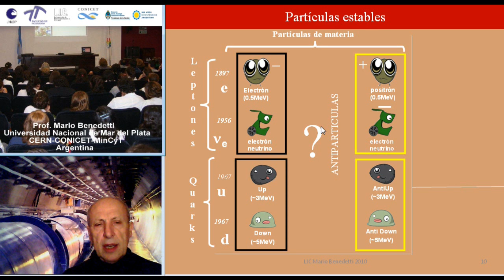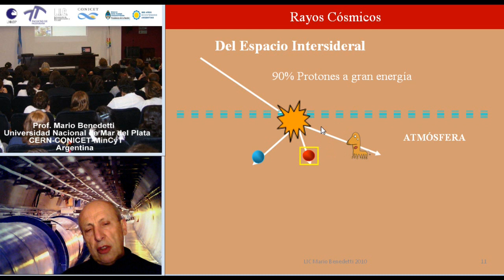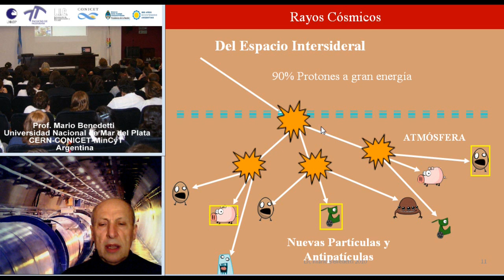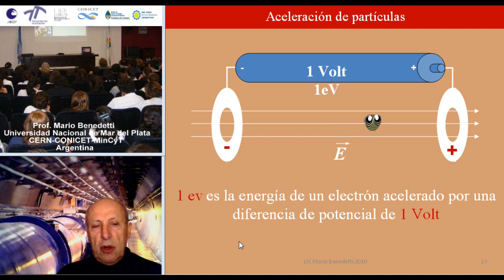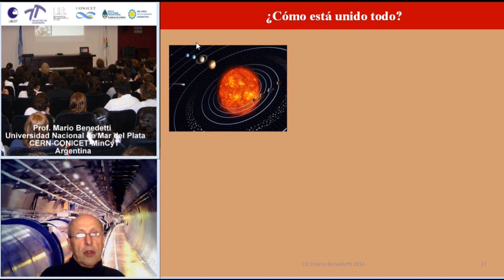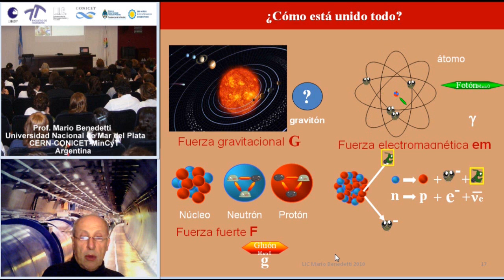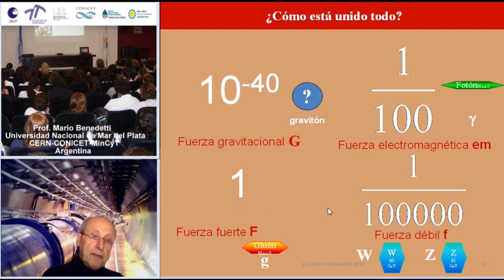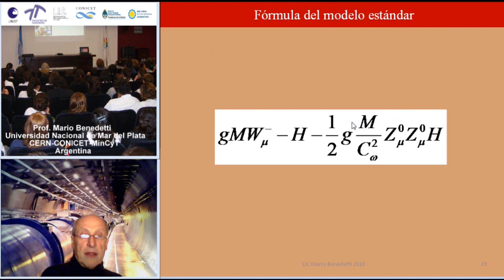LHC,gran colisionador de hadrones español CERN 2010,"La Máquina de Dios",2/14 (Conceptos físicos)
CC  subtitulado English italian italiano Video-conferencia para el público en general sobre las características y aplicaciones del Large Hadron Collider (LHC), CERN en Ginebra Suiza. La charla está a cargo del Investigador Argentino Mario Benedetti.